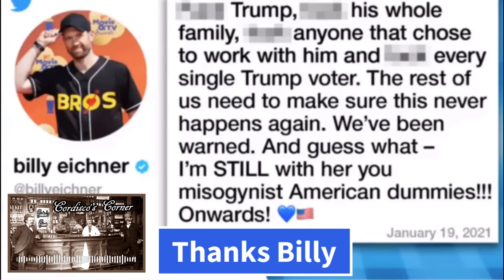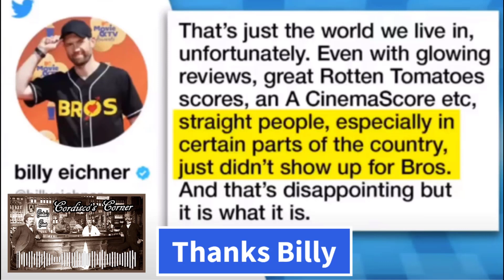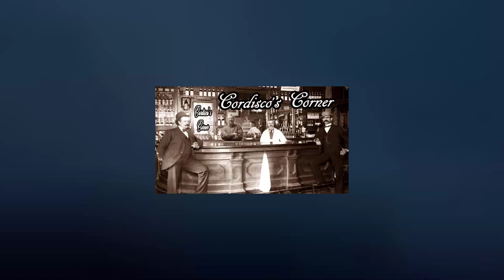Bros Is Tanking At The Box Office -- I Wonder Why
You're a monster, a racist, a homophobe, a Trump supporting scum, and a sub human. Why didn't you give me your money? DUH.